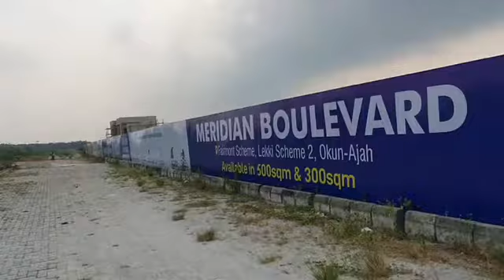MERIDIAN BOULEVARD ESTATE, OKUN-AJAH. Lagos. Nigeria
Meridian Boulevard Estate,Okun-Ajah

A land that falls under government scheme is one of the best lands to invest In, because they are pre-approved and this saves you a lot of risks.

Meridian Boulevard Estate is centrally-located in a family- friendly neighborhood in an upscale environment within the Fairmont Garden Scheme, Lekki- Scheme 2 Axis.

The estate is one-of-a Kind that is very much desirable and reasonably-priced too. It is indeed the ultimate spot for recreation and restoration.

Location: Okun Ajah, by Abraham Adesanya
Title: Government Allocation /C of O
Plot Sizes: 300 sqms & 500 sqms
Outright Payment (0-3months)
500 sqms- 21m
300 sqms - 12.6m
(All Inclusive for 500sqms-25.2m)
(Land:21m Survey/Deed:1.2m, Dev. Fee:3m)
(All Inclusive for 300sqms - 15.6m)
Land:12.6m Survey/Deed:1.2m, Dev. Fee:1.8m)

Installment :
500sqms - 21.750m (6months)
 22.5m (12months)

300sqms -13.350m (6months)
 14m (12 months)

Neighborhood
Abraham Adesanya Estate
Inoyo Estate
Mobil Estate
Atican Beach
Miami Beach

Meridian Boulevard. Come and Experience Luxurious Urban Investment